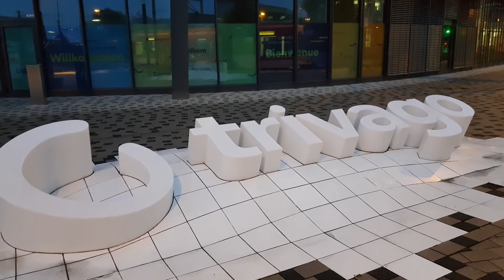روزه گرفتن آلمانی ها